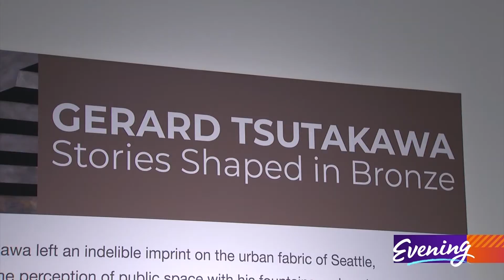40 years of sculpting 🌊 Seattle artist Gerard Tsutakawa celebrates with new sculpture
Seattle sculptor Gerard “Gerry” Tsutakawa was surrounded by art from an early age.

“I think I was unconsciously immersed in art,” Tsutakawa said.

Following the footsteps of his father George, Tsutakawa has been an artist for most of his 74 years of life.

“My father was an artist and also an art educator,” Tsutakawa said, “He was very interested in the arts.”

George Tsutakawa had a distinct style that can still be seen around the Seattle area.

“My father's designs were always very soft volumes. He rarely used a hard edge or a straight line,” Tsutakawa explained.

Beginning to work with his father in the studio at the age of 23, Tsutakawa helped fabricate “Seven Flowers,” a fountain that remains outside of the 8th street Chase bank in Bellevue.

“My father was a fairly strong shadow to work underneath,” Tsutakawa noted, “I wanted to distinguish myself.”

And this is what Tsutakawa has done, so much so that his sculpture has become iconic pieces of local art.

“I really feel like I've created my own identity,” Tsutakawa said.

Most Seattleites, and even most Seattle tourists, are familiar with Tsutakawa’s giant bronze baseball mitt sculpture that greets visitors at T-Mobile Park. This sculpture has become the centerpiece of many a selfie, a fact which Tsutakawa appreciates.

“My philosophy is if it's public art then the public should be able to interact with it,” he said.

Another recognizable piece by Tsutakawa is “Tonbi,” a fountain that splashes in an Amazon Headquarters courtyard.

“‘Tonbi’ is actually the name of a bird,” Tsutakawa said, “and (the fountain) has kind of a spread like it's gonna fly, so that's where the name comes from.

Pleased with the way this 2019 piece turned out, Tsutakawa noted that his favorite part about “Tonbi” is the way it looks different from every angle.

“As you walk around the sculpture, there's no two views that are the same it's constantly changing,” he explained.

This surreal quality is a distinguishing component of Tsutakawa’s art.

“A lot of my creativity and ideas come from dreams,” Tsutakawa noted.

He is currently working on a piece for the new Climate Pledge Arena called “Sea Wave.”

“There was an open call for the Climate Pledge Arena for art proposals,” Tsutakawa explained, “I created this small bronze, and this represents the ocean waves breaking around in a continuous circle.”

Tsutakawa is excited by this opportunity since it will allow him to represent an issue that cares about through his art.
“This is a chance for my sculpture to speak to the idea that the ocean is such a part of our environment,” he said.

In June, the Wing Luke Museum of the Asian Pacific American Experience opened an exhibit highlighting Tsutakawa’s many years of sculpting.

“(The exhibit) gave me a chance to actually look back at forty years of making bronze sculptures,” Tsutakawa said, “so there's maquettes of a lot of the larger works downtown and also a representation of the mitt sculpture. So, go See it!”

Looking back has given Tsutakawa said the opportunity to reflect on how making art has shaped his life. Although he is getting older, Tsutakawa said that he does not plan on stopping any time soon.

“I'm getting up there in age,” he explained, “I'm going to be seventy-four pretty quick, but I enjoy doing the work and I have no idea when it will end. You know, when you have a job that's fun you just want to keep doing it.”

"The Gerard Tsutakawa: Stories Shaped in Bronze" exhibit will run at the Wing Luke Museum through April 17, 2022.